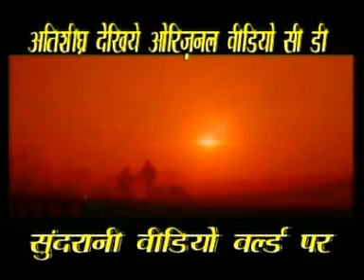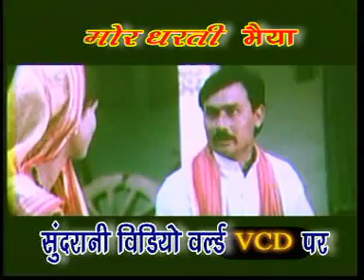Ho Maya - Baiga Charan Pakhare - Singar-Ram Ji Soni -Chhattisgarhi Devotional Song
Listen to this Chhattisgarhi Folk Song from the album Baiga Charan Pakhare.

Sati, Saadhvi, Bhavaprita, Bhavaani, Bhavamochani, Aarya
Durga, Jaya, Aadya, Trinetra, Shooldharini, Pinaakadharini
Chitra, Chandraghanta, Mahatapa, Manah, Buddhi, Ahankaara
Chittarupa, Chita, Chiti, Sarvamantramayi, Satta, Satyanandasvarupini
Ananta, Bhaavini, Bhaavya, Bhavya, Abhavya, Sadagati, Shaambhavi
Devamata, Chinta, Ratnapriya, Sarvavidya, Dakshakanya
Dakshayajñavinaashini, Aparna
Anekavarna, Paatala, Paatalavati, Pattaambaraparidhaana, Kalamanjiiraranjini
Ameyaa, Vikrama, Krrooraa, Sundari, Sursundari, Vandurga, Maatangi
Matangamunipujita, Braahmi, Maaheshvari, Aeindri, Kaumaari, Vaishnavi
Chaamunda, Vaarahi, Lakshmi, Purushaakriti, Vimalauttkarshini, Gyaana, Kriya
Nitya, Buddhida, Bahula, Bahulaprema, Sarvavahanavahana, NishumbhaShumbhaHanani
MahishasuraMardini, MadhuKaitabhaHantri, ChandaMundaVinashini, Sarvasuravinasha
Sarvadaanavaghaatini, Sarvashaastramayi, Satya, Sarvaastradhaarini, Anekashastrahasta
AnekastraDhaarini, Komaari, Ekakanya, Kaishori, Yuvati, Yati, Apraudha, Praudha, Vriddhamaata
Balaprada, Mahodari, Muktakesha, Ghorarupa, Mahaabala, Agnijwaala, Raudramukhi
Kaalaratri, Tapasvini, Narayani, Bhadrakaali, Vishnumaya, Jalodari, Shivadooti, Karaali
Ananta, Parameshvari, Katyayani, Savitri, Pratyaksha, Brahmavaadini